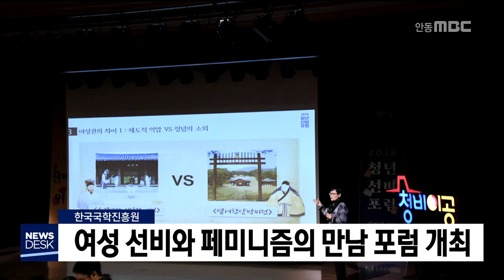'여성 선비와 페미니즘의 만남' 포럼 / 안동MBC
2018/11/23 13:35:05    작성자 : 이호영

한국국학진흥원과 문화체육관광부가 주최하는
청년선비포럼 '여성 선비와 페미니즘의 만남'이
오늘(23) 서울 광화문 교보컨벤션홀에서
열렸습니다.
◀ＥＮＤ▶

포럼에는
'조선의 선비와 여성', '한국사회의 영성과
세계여성문화' 등의 주제발표와
청년들로 구성된 시시비비 토론 베틀로

이번 포럼은 전통적인 여성 선비들의 행적을
중심으로 오늘날 여성과의 관련성을 비교하고
개인과 가정, 사회에서 청년들의 정신적
가치기준을 살피기 위해 마련됐습니다.